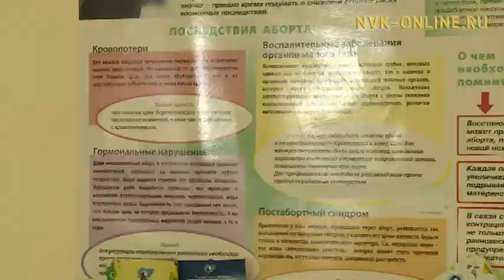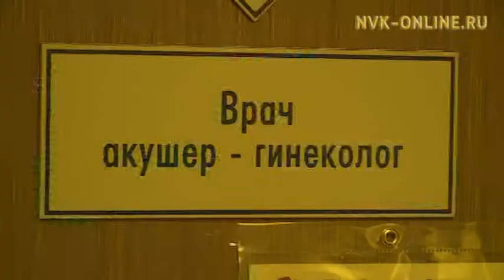Инициатива православной церкви о введении запрета на аборты вызвала бурное обсуждение